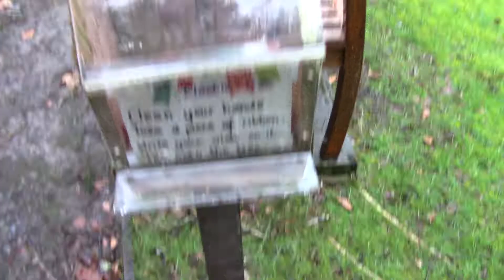St Ronans Well surveying 14/3/22